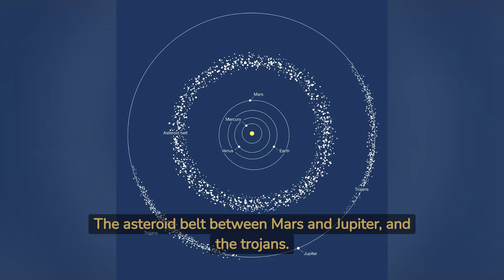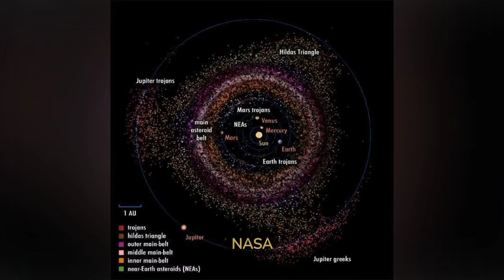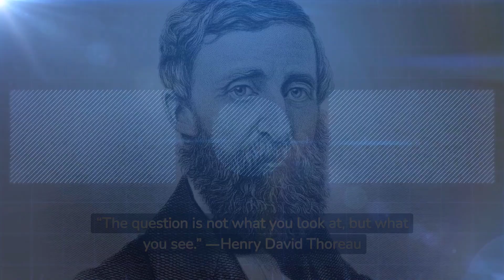Asteroid Belt: Bridging the Gap Between Planets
Have you ever wondered what lies in the asteroid belt between Mars and Jupiter? In this video, we explore the fascinating world of asteroids and how they play a crucial role in bridging the gap between planets. Join us as we delve into the history of the asteroid belt, its composition, and the various missions that have been sent to study it. Discover how asteroids have impacted the formation of our solar system and how they continue to shape our understanding of the universe. Whether you're a space enthusiast or just curious about the mysteries of the cosmos, this video is sure to leave you in awe of the wonders of our universe.

Video creation made 10x simpler & faster with AI - Check out Fliki